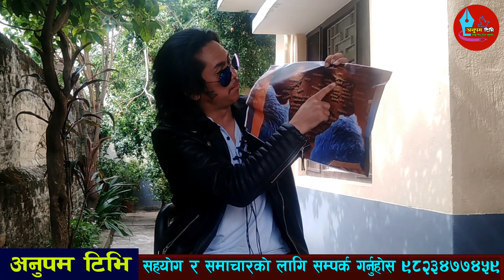आदिपुरुश्का लेखकलाई नेपालि युवाको डरलाग्दो चेतावनी , Anupam TV Nepal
अनलाइन चौतारी नेटवर्क द्वारा संचालित मिडियाको अफिसियल युटुब च्यानलमा यहाहरुलाई स्वागत छ ।  यस च्यानल मा अपलोड गरिएको भिडियोहरु अनुमति बिना डाउनलोड गरि अनाधिकृत अपलोड गरिएको पाईएमा प्रचलित कानुन बमोजिम हुने समेत सबैमा जानकारी गराईन्छ ।
अन्लाईन चौतारी नेटवर्क :-
दर्ता नम्बर :- ३११४०३ / ७९ / ०८०